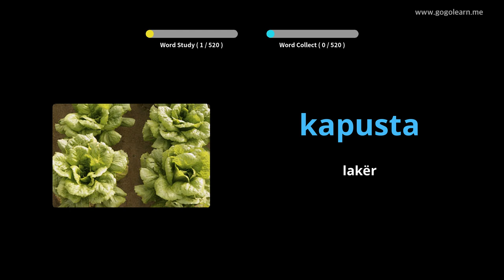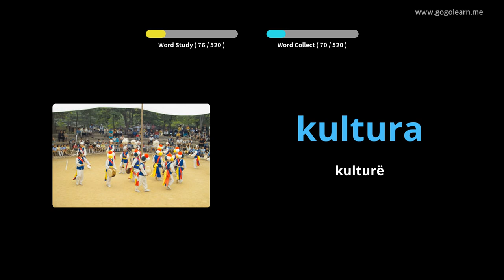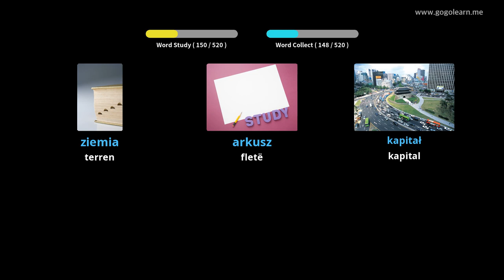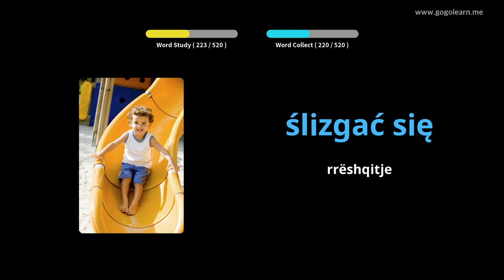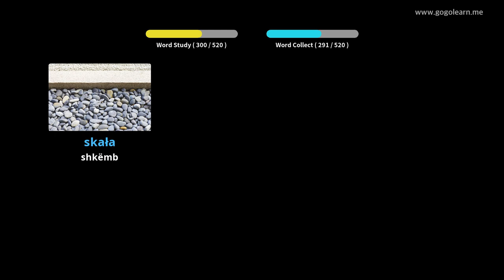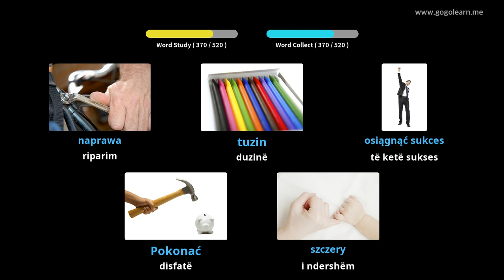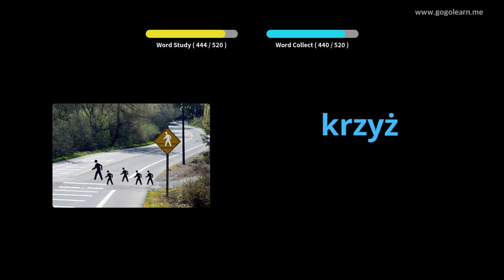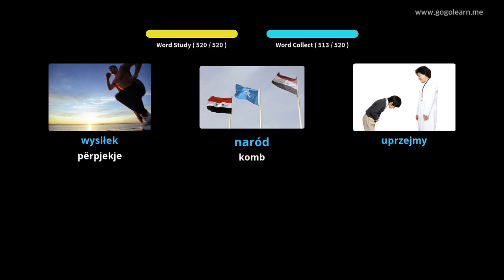Shkolla e Mesme Themelore Vokabulare Polake | Golearn